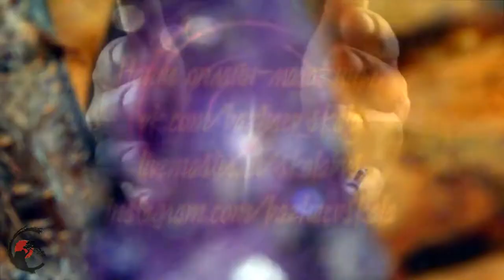Подвеска "The Living Vine" из Друзы Бразильского Аметиста!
Подвеска "The Living Vine" из Друзы Бразильского Аметиста! Серебрение. Патина.

Аметист – камень духовной защиты и очистки. Он способен создать вокруг человека энергетическое поле, которое будет отражать негативные воздействия как на физическом, так и на духовном уровне.
Но самые яркие магические свойства, приписываемые аметисту, безусловно связаны с любовью. Этот камень принято считать главным любовным талисманом.

п.с. Эту подвеску Мы выставим в г. Челябинске на "Арбате" в магазине "Аметист"! Но! Имеется еще одна часть от друзы, из которой можно сделать похожий кулон на заказ!🙌🏻 Обращайтесь!😉

Основное направление наших работ - это украшения из меди, работы с гальванопластикой и природными камнями. А так же других сочетаний медной, латунной и посеребренной проволок и бусин... Литье драг. металлов, ковка и иже с ними!)))
Работы отождествляют собой древнюю Японскую технику Ва́би-са́би, что означает, «скромная простота»; ваби — непритязательная простота и саби — налет старины, умиротворение одиночества) «Ваби» ассоциируется со скромностью, одинокостью, неяркостью, однако внутренней силой. «Саби» — с архаичностью, неподдельностью, подлинностью.
Ваби-саби, это красота того, что несовершенно в привычном мире для человека, мимолётно или незаконченно.
Как говорил Ричард Пауэл: «Подлинное научение ему (ваби-саби) происходит через осознание трёх простых фактов: ничто не вечно, ничто не закончено и ничто не совершенно».
Влияние Ваби-Саби на наше творчество начинается с простой предпосылки:
"Делай только то, что необходимо для передачи самого важного."
В искусстве Бонсай, так же как и в искусстве Хайку, вы отрезаете все лишнее в попытке сократить расстояние между наблюдателем и наблюдаемым. Вы тщательно исключаете элементы, которые отвлекают внимание от сути украшения(объекта), загораживают путь или заслоняют объект. В этом главный результат воздействия Ваби-Саби на наши украшения.
Желаем каждой посетительнице найти себе то, что ей хочется!..